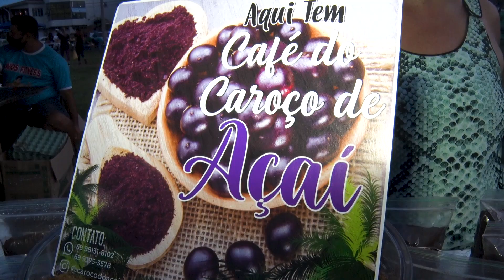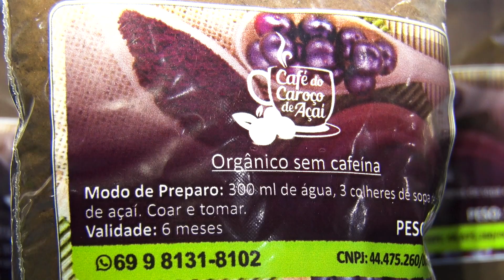Conheça o processo de café feito com caroço de açaí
Conheça o processo o café feito com caroço de açaí